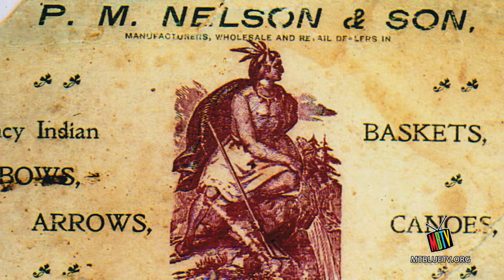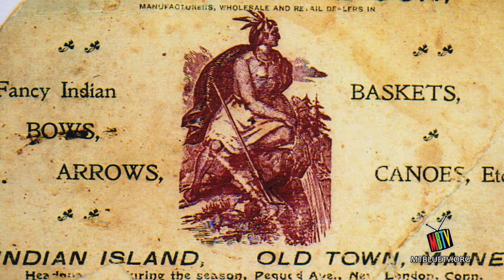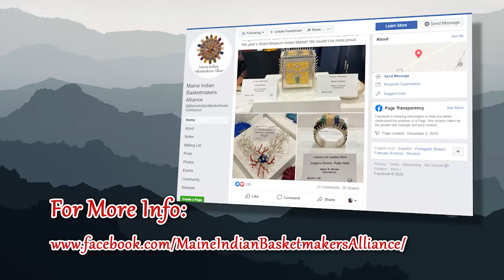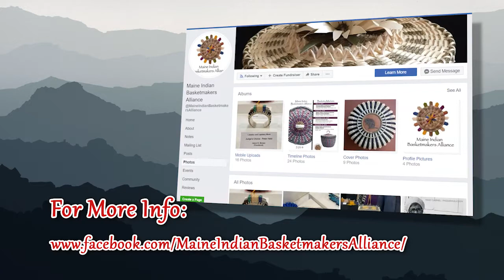Telling Tales - Theresa Secord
In this episode of Telling Tales, host Rob Lively interviews Theresa Secord, a Native American and internationally known basket maker, who lives right here in Farmington. Theresa shares examples of her work and discusses the role and history of Maine Native American women making and selling baskets. See her amazing work and learn more about how culture,process, and people weave together.